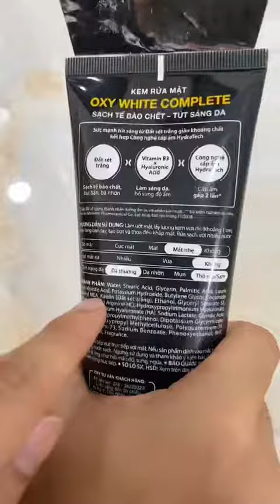Thử thách một ngày trắng đen 😎😎😎